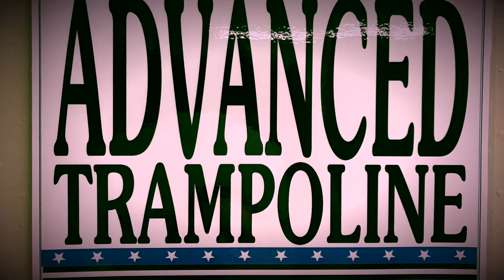Luke 2017 National Championships